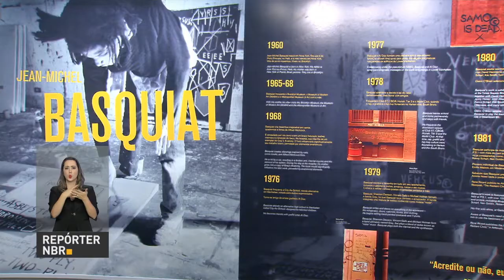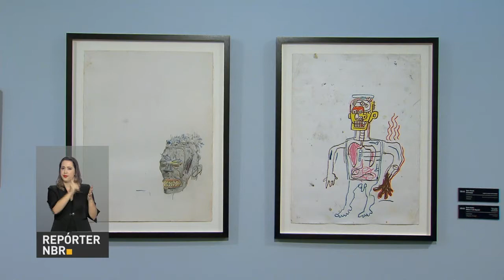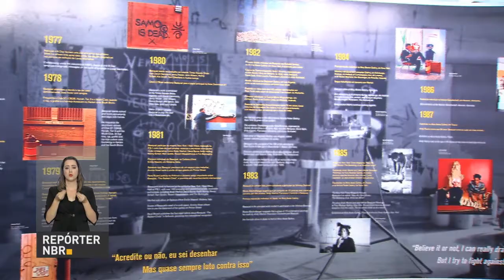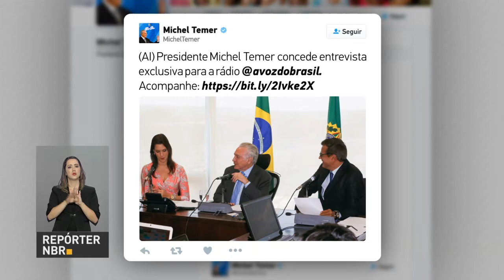BOLETIM REPÓRTER NBR 20h - 9 de maio de 2018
REPÓRTER NBR  20h - 09.05.18: um lugar para aproximar a população da arte e da cultura. Esse é o Centro Cultural Banco do Brasil, CCBB, palco de grande eventos, de exposições, teatro, dança e música.   E o melhor, tudo de graça! E agora, estão abertas as inscrições para os artistas que quiserem concorrer a patrocínio do CCBB, pelo edital 2018.